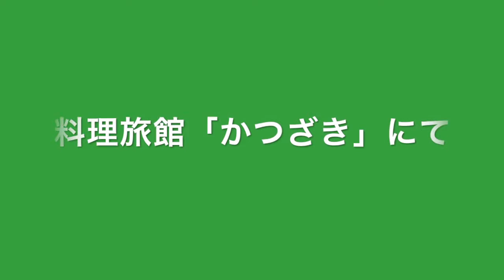内灘町文化協会新年会2016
平成２８年１月２８日、津幡町にある料理旅館かつざきにて内灘町文化協会新年会の新年会が行われました。その収録映像です。